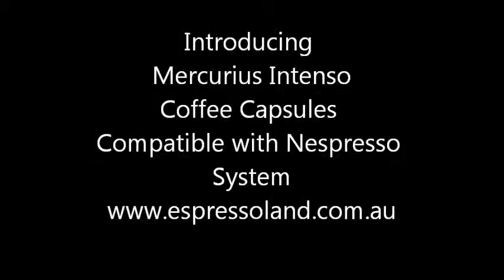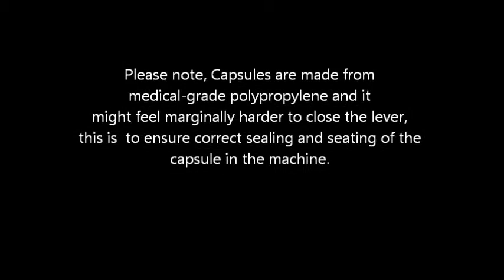Introducing Mercurius Intenso by - short black - Citiz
MERCURY is known as a rocky and sizzling hot planet. This coffee has characteristics of strong aroma and bold taste you won't forget. If you need a morning kick start, this is the coffee for you.